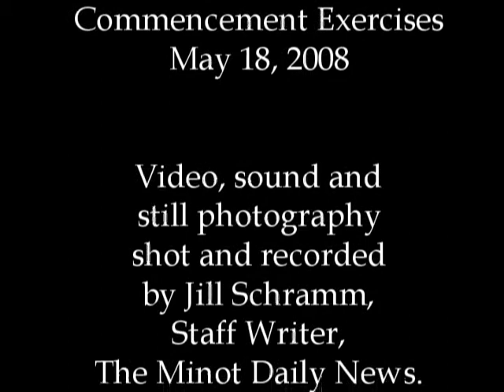Bishop Ryan High School Commencement 2008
Sound and images captured during the commencement exercises held at Bishop Ryan High School May 18, 2008 in Minot, North Dakota. Video, sound and still photography shot and recorded by Jill Schramm, staff writer, The Minot Daily News. Compilation mixed and edited by Terry J. Aman, features editor, The Minot Daily News.